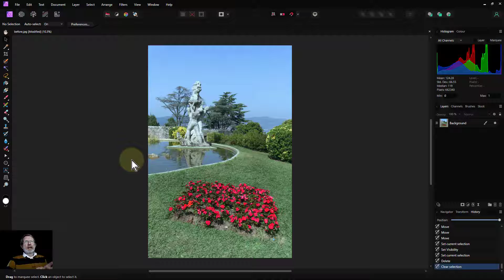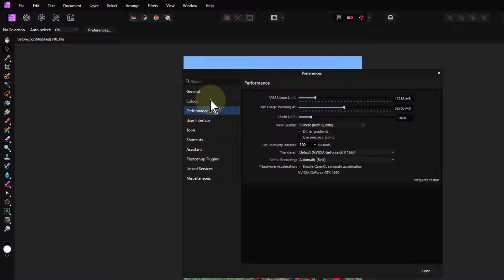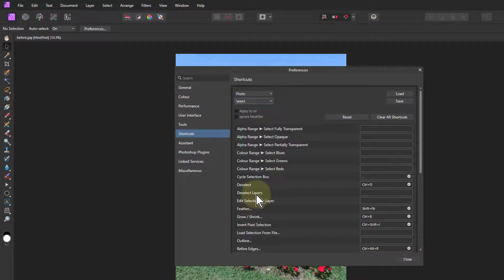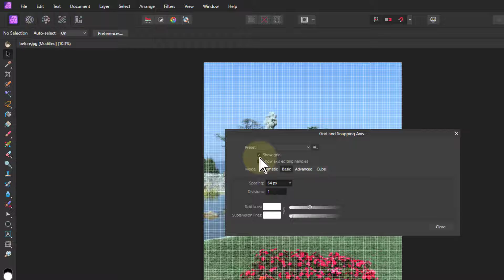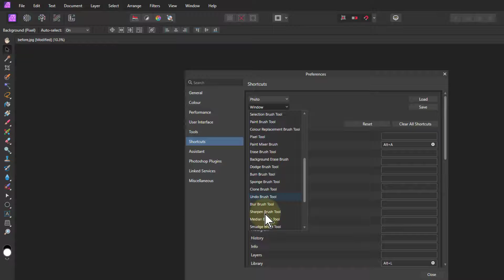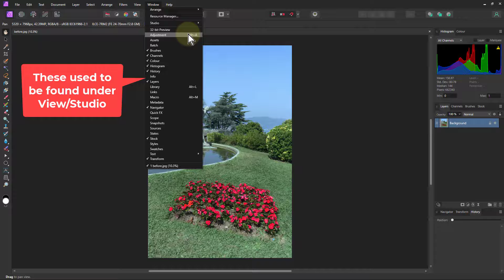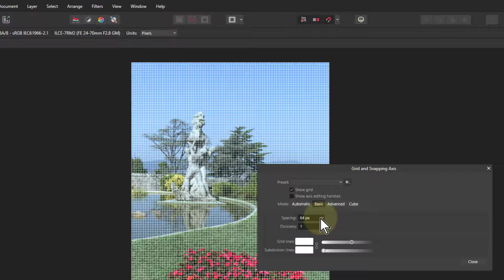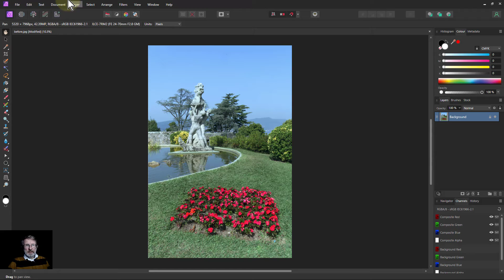Affinity Photo Version 2: Customising the Interface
To make your use of Affinity Photo more efficient and easy, it pays to spend a little time in customising the interface to suit the way you work. Here's a range of ways you can do this, from setting up short-cut keys to adding plugins and getting the panels in place you are likely to use. This includes notes on how to handle some of the changes from Version 1 to Version 2.